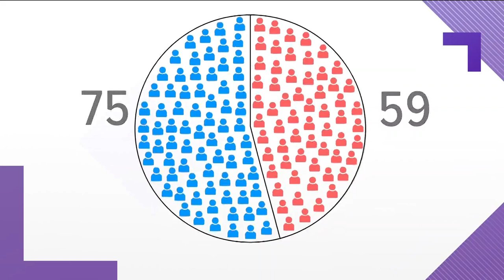Minnesota lawmakers are tackling bonding bill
Minnesota lawmakers were at the State Capitol for Day 3 of the fifth special session of the year. After several failed attempts, House democrats are hoping they finally have the votes to pass a major bonding bill.